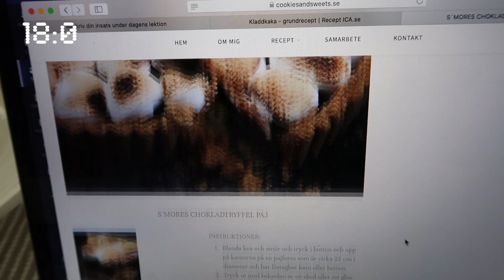En dag med Ellen och Ellen l Vlogg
Detta är en video som inkluderar mig och Ellen när vi övernattade i hennes sommarstuga. Det hände en hel del grejer så fortsätt kolla på video för att se vad vi gjorde :)

Normal questions🔽
I'm recording with a Canon EOS 700D, Canon powershot mark ii & iPhone XS Max